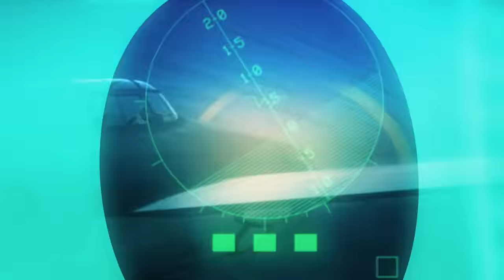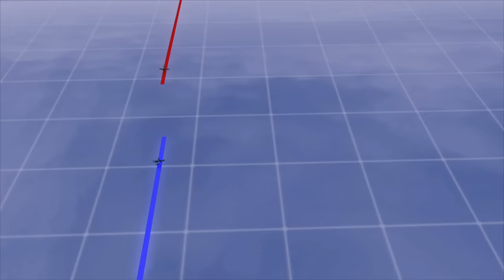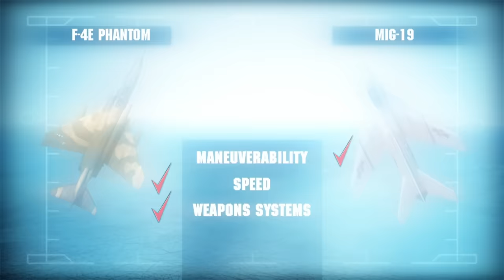Dogfights: Supersonic Aerial Warfare (S3, E1) | Full Episode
In the fighter pilot business, they say "speed is life." See more in Season 3, Episode 1, "Supersonic."